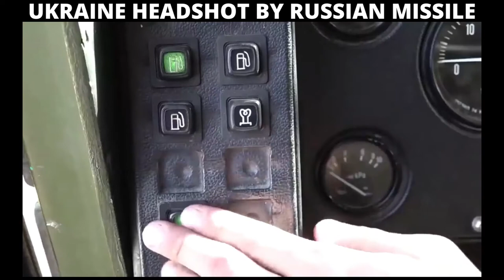UKRAINE WAR - Ukraine Being Headshot By Russian Missiles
CREDIT to

The Russian Ministry of Defense released video footage of a Iskander-M ballistic missile launch.

The strike video from the missile attack was released on March 30 but it could have been filmed earlier and held back for OPSEC reasons.

On March 26 Russia already released drone footage of an alleged Iskander-M missile strike on a Ukrainian Buk system in the region of Kyiv.

However we can not confirm if the strike was the same.